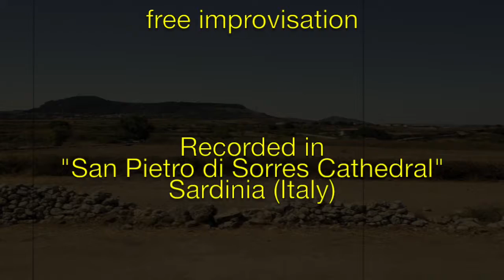Solo Flute project 27 - 20.09.2015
free improvisation

Recorded in "San Pietro di Sorres Cathedral" Sardinia (Italy)